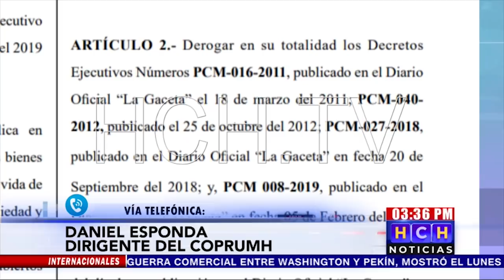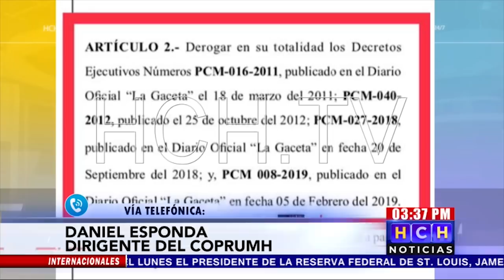Daniel Esponda asegura que maestros volverán a clases hasta que se haga un dialogo transparente